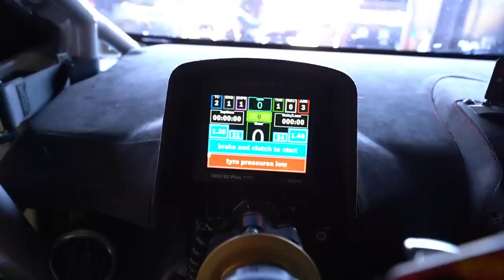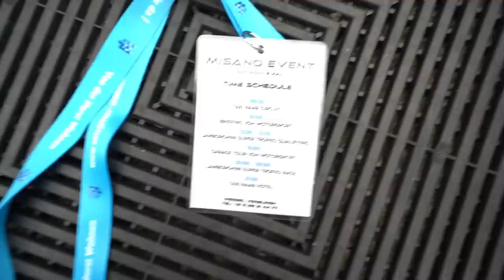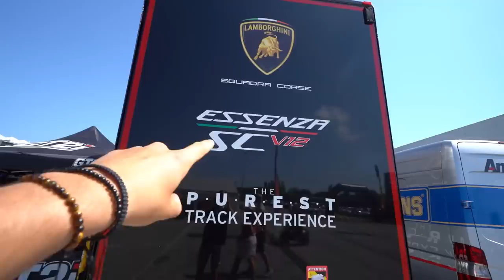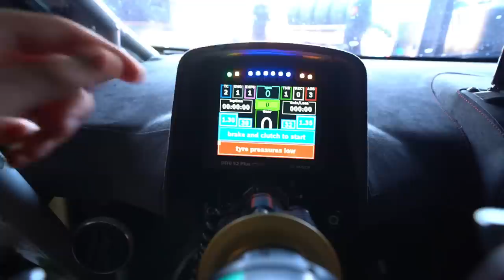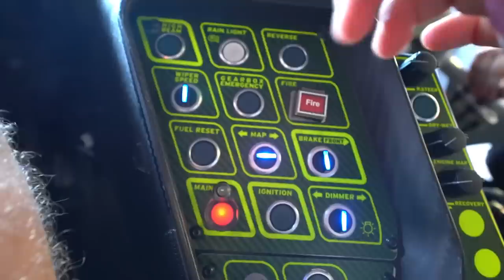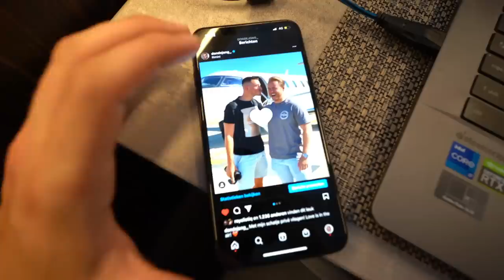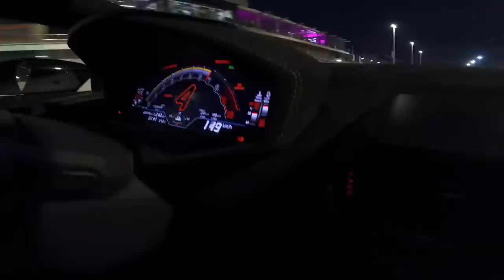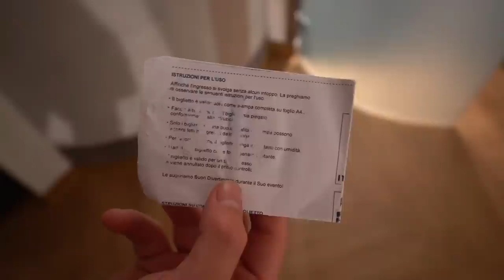EEN WAANZINNIGE CIRCUIT DAG IN ITALIË!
●Deze video bevat (gratis) gekregen producten en/of diensten in samenwerking met Gerard van der Horst.